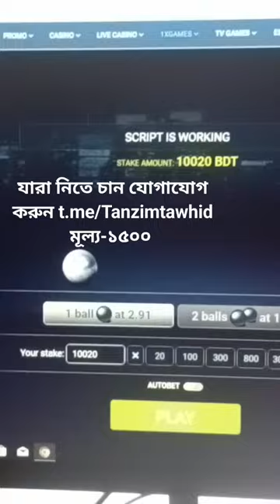Thimble view file Thimbles hack file